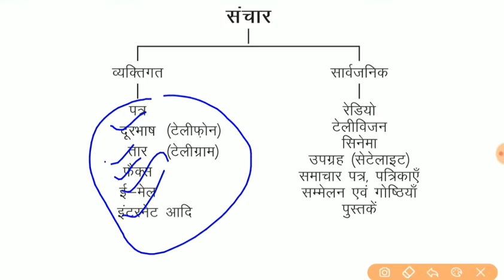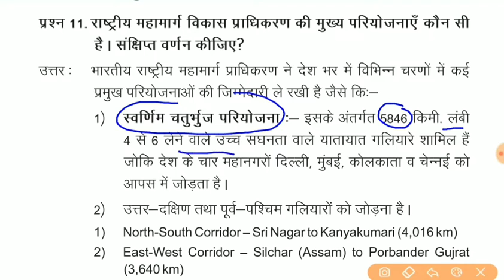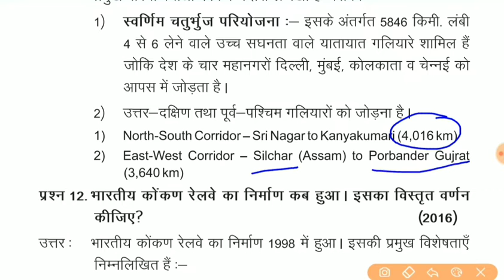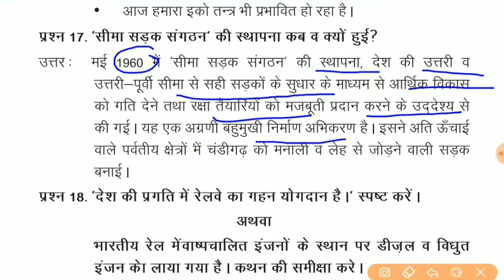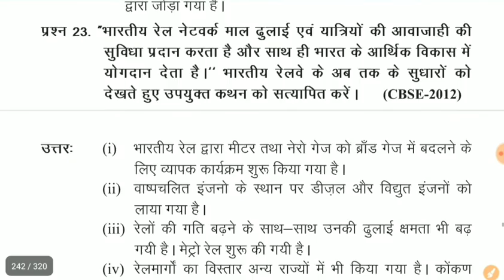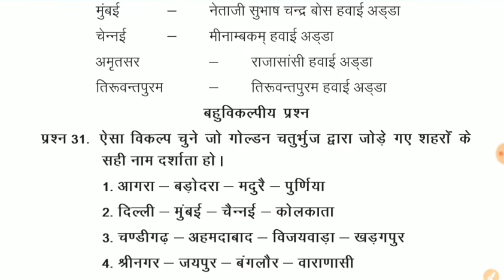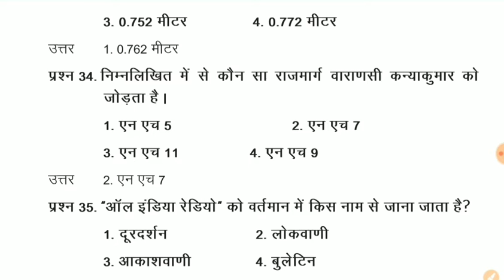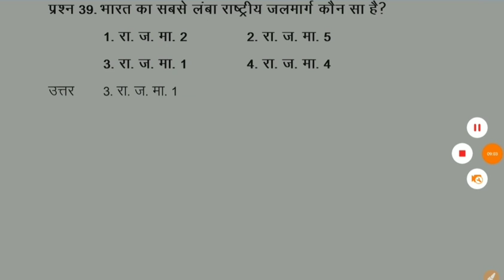NCERT Geography class 12 || परिवहन एवं संचार (Transport and communication) || HSSC/DSSSB/UPSC/KVS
★​▬▬▬▬▬ஜ۩Ⓢ۩ஜ▬▬▬▬▬★
Class-12(Geography)
lesson-20
परिवहन एवं संचार (Transport and communication)

New vacancies,Exam date & Result notification

Haryana Exam preparation HSSC/HTET NOTES